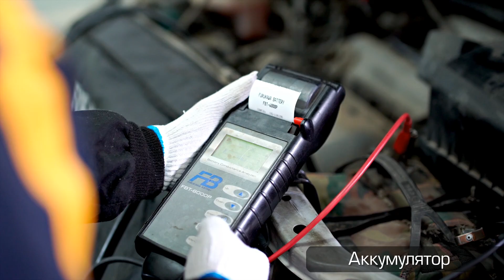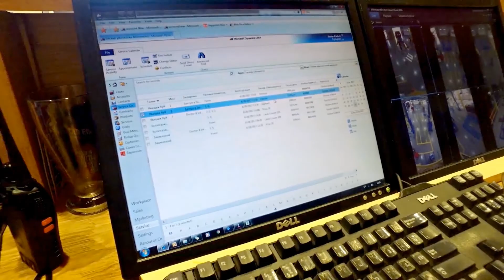📣 5 шар салбар шинэчлэгдлээ.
🚩 Өөриймсөг үйлчилгээ, тухтай орчин
🚩 Баталгаат чанар
🚩 Бэлэг, урамшуулал